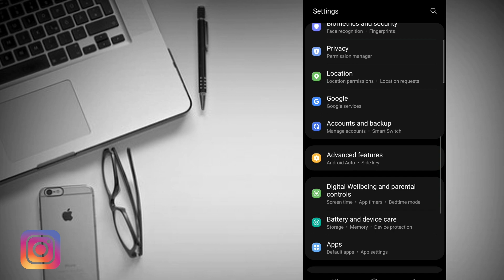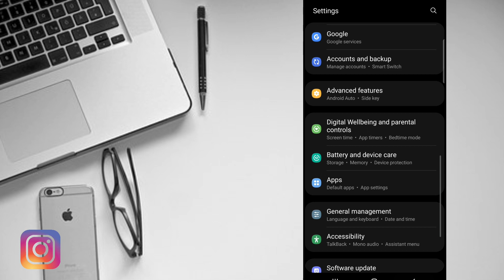Youtube Ka Notification On & Off Kaise Kare | How To Turn Off & On YouTube Notifications